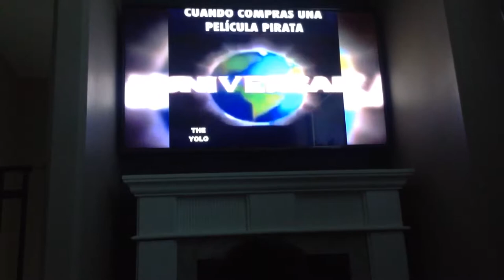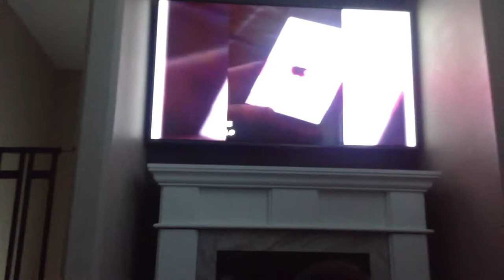My first video (don't laugh challenge) - Jonathan Hernandez